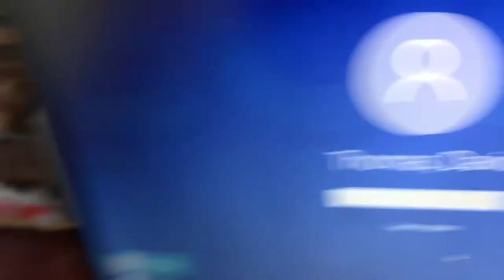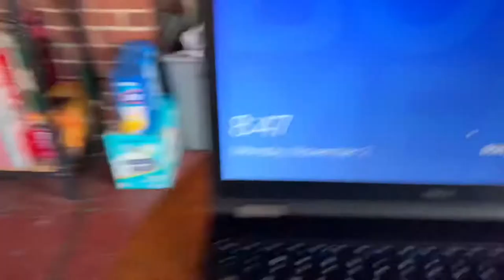CINCINNATI DAD VLOG: Back to The Perch on The Porch©️!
Back home. Leaves, chili, french onion soup, flu shot, hitting the dumbbells. Blah blah blah.

A new style (long sleeve) in the Cincinnati Dad shirt store and a new Word Shirt...hygge!